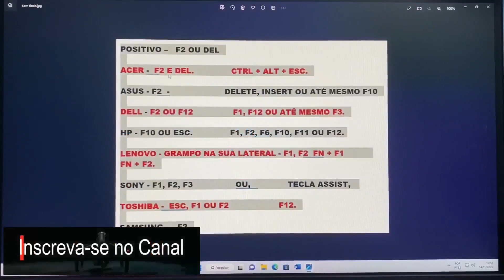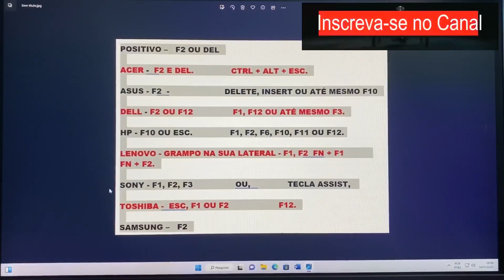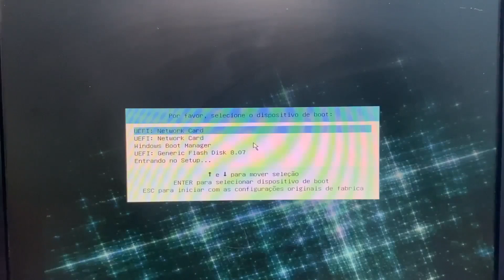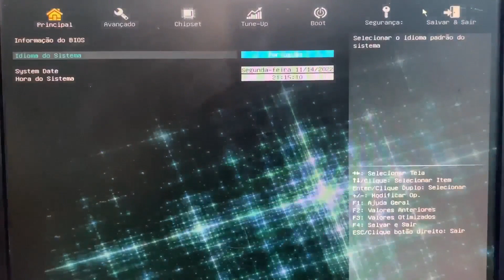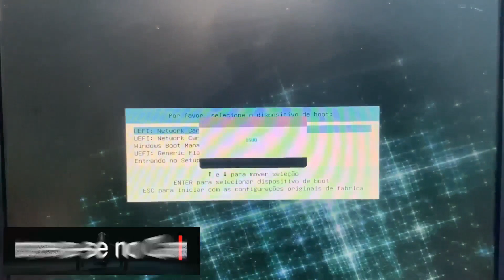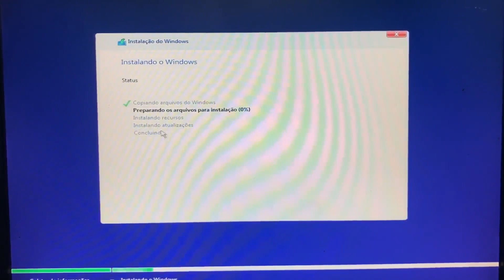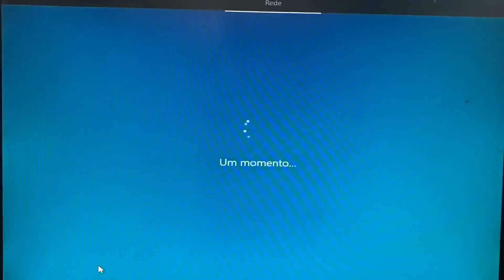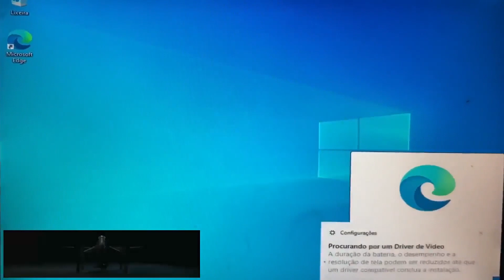Como INSTALAR o WINDOWS 7, 8, 10 e 11 em Qualquer PC ou Notebook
Nesse vídeo eu ensino como INSTALAR o WINDOWS 7, 8, 8.1, 10 e 11 em Qualquer PC ou Notebook

Como formatar qualquer pc com Windows 10,
Porque eu não consigo formatar meu pc,
Como instalar Windows 10 em qualquer pc,
Como entrar na bios para formatar,
Não foi possível restaurar Windows 10,
Como formatar um pc com ele desligado,
Como formatar pc sem cd,
Como fazer um pendrive bootavel com Windows,
Como instalar Windows 10 pela bios,
Como restaurar as configurações de fábrica do pc,
Como restaurar o sistema de fábrica do pc positivo,
Como dar boot em um PC da positivo,
Como recuperar um drive que foi desinstalado,
Como restaurar o Windows 10 sem o CD,
Como formatar o PC e manter o Windows 10,
Como restaurar Windows 10 de fábrica Sem disco,
Quanto tempo demora para fazer a Restauração o pc,
Porque a Restauração do sistema demora tanto,
Como forçar restauração do sistema,
Como formatar o Windows 10 na tela inicial,
Como instalar o PC w10 na tela inicial,
Como instalar HD externo com erro,
Como recuperar Windows 11 2022,
Como reinstalar o Windows 8 sem formatar o HD,
Como sair da tela de reparo de inicialização,
Como resetar o meu pc de fábrica,
Como formatar um pc corretamente com Windows 11,
Como formatar o PC,
Como formatar um Windows 10,
Como faço para formatar meu PC Windows 11 passo a passo,
Como se formata um laptop,
Não foi possível restaurar o PC,
Como fazer para formatar um notebook com Windows 11,
Como formatar um computador da positivo,
Como formatar Windows 10 sem mídia de instalação,
Qual a tecla para iniciar a formatação da placa,
Como formatar o PC Windows 10 apagando tudo,
Como formatar o Windows 10 para o Windows 11 sem cd,
Como fazer o pc voltar a configuração de fábrica,
Como formatar um pc para vender,
Como formatar um pc usando o teclado usb,
Porque não consigo fazer a Restauração do sistema,
Erro ao formatar o pc,